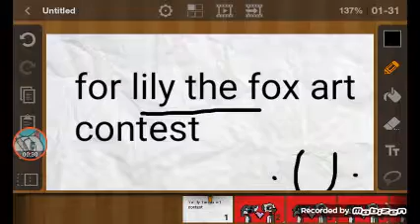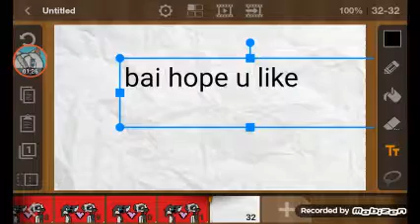Lily the Fox art contest (reloaded)